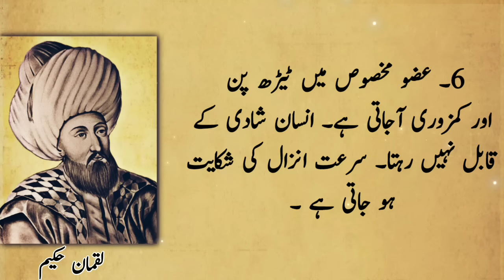Musht Zani Ke 6 Bade Nuksan naat Luqman Hakeem ki Nasihat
Asslamu Alaykum welcome to My you tube chenal SalarStudio